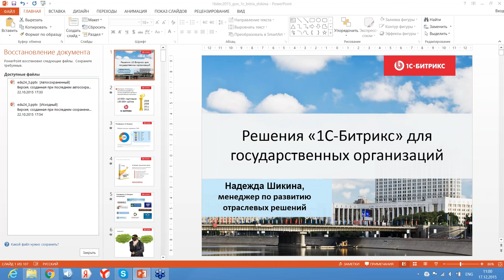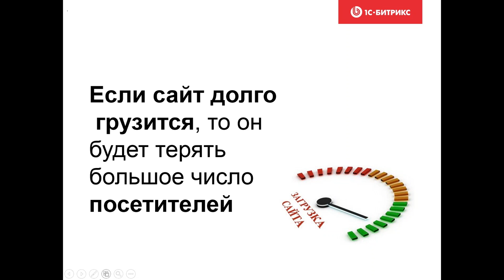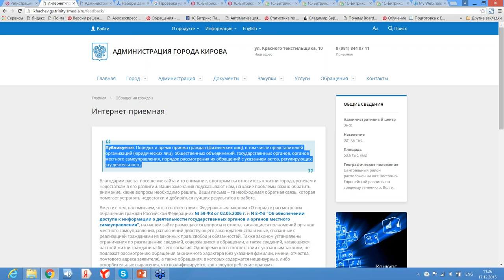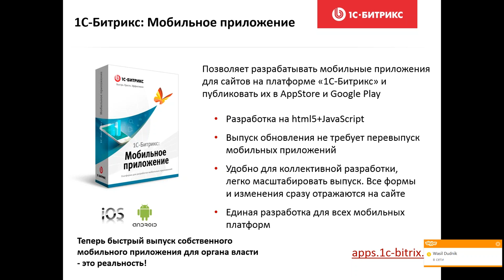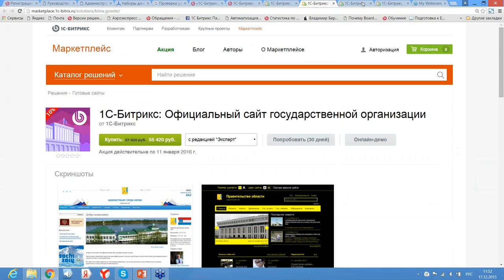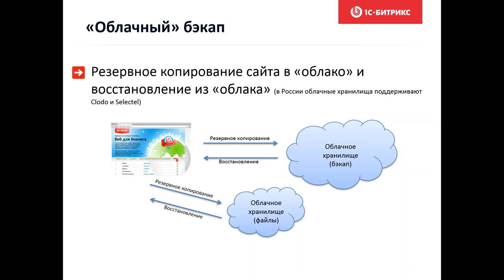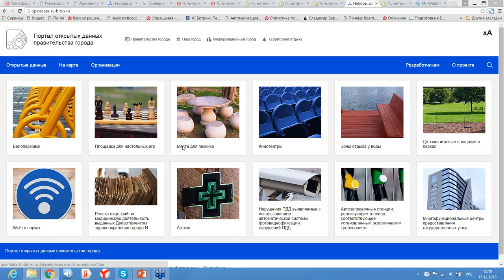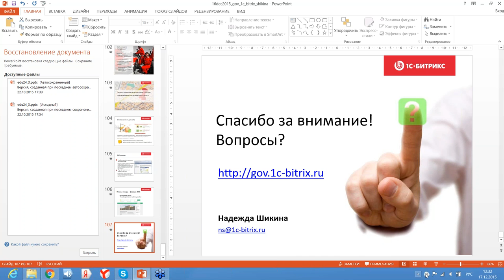Готовые решения «1С-Битрикс» для государственных организаций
На вебинаре «Готовые решения «1С-Битрикс» для государственных организаций» менеджер по развитию отраслевых решений «1С-Битрикс» Надежда Шикина подробно познакомит вас с возможностями продукта, будет представлена обновленная версия готового решения «1С-Битрикс»: Официальный сайт государственной организации».

Среди обновлений в готовых решениях «1С-Битрикс» для государственных организаций:
- Новый шаблон дизайна, адаптированный для 9 типов государственной организации
- Адаптация для мобильных устройств
- Интеграция с ЕСИА

А также рассмотрим готовые сервисы «1С-Битрикс» для создания сайтов и порталов государственных организаций:
- Интерактивная карта на сайте государственного учреждения.
- Подготовка и публикация открытых данных.
- Мобильные решения, интегрированные с сайтом